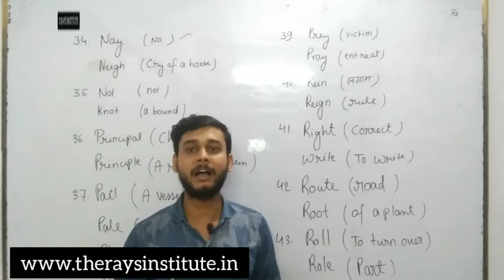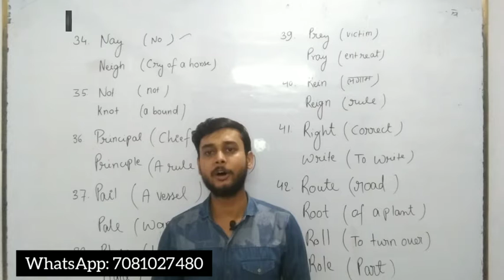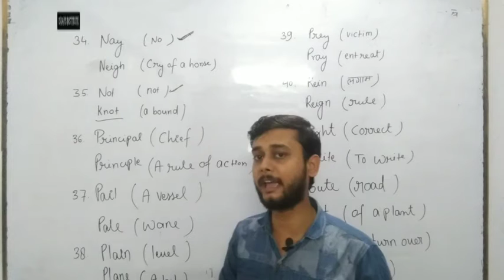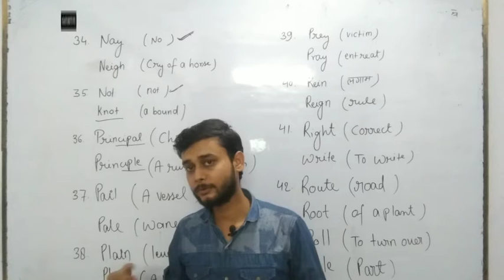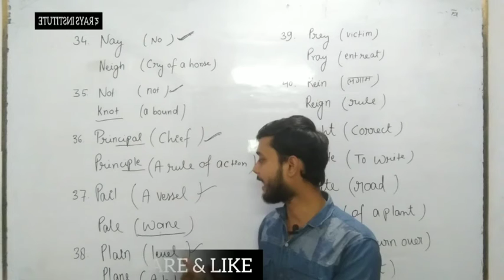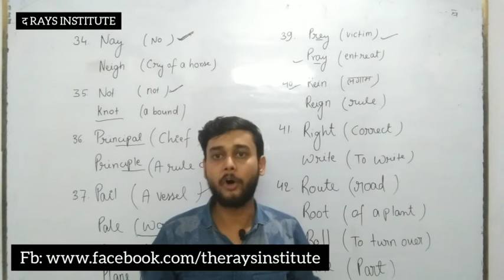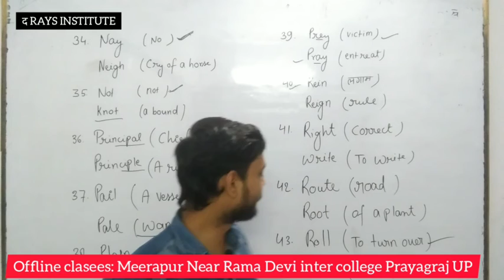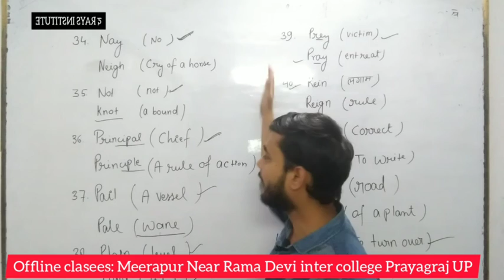Vocabulary series (HOMOPHONES) DAY 4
This video is the part of vocabulary series in this u will learn some words of homophones. We are providing daily some words by which u can learn easily. Our offline clasees are running in Prayagraj meerapur up for more details: